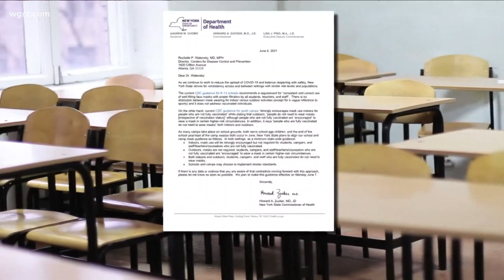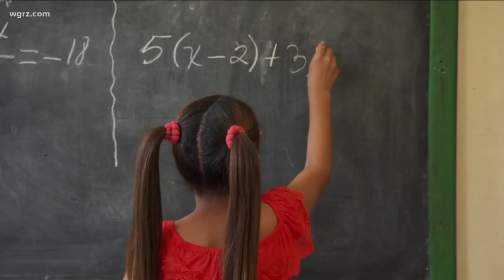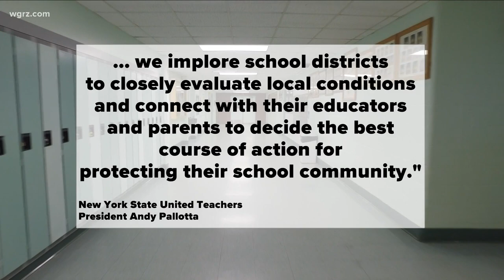New York State to change mask mandate Monday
Governor Cuomo says that come Monday, New York plans to relax the masking mandate in schools so long as the CDC does not advise the state otherwise.